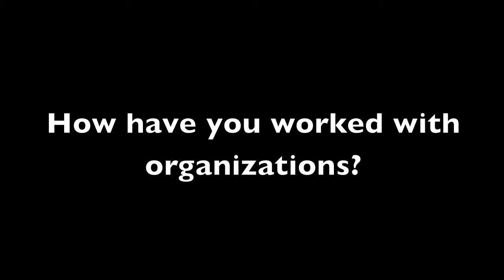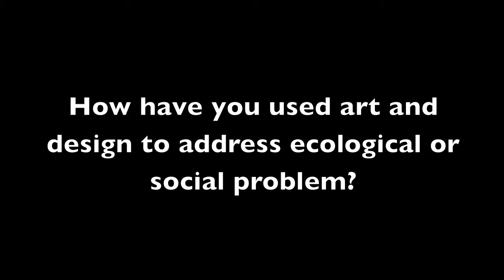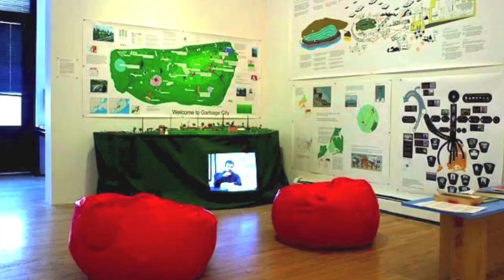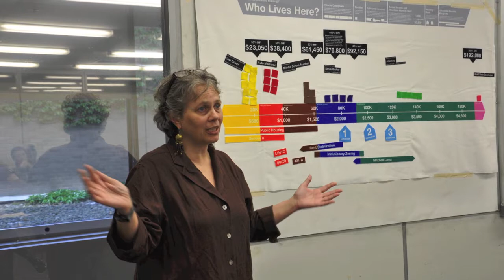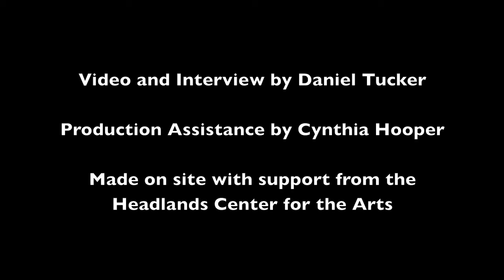Rosten Woo at Headlands Center for the Arts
Creative Ecologies
Headlands Center for the Arts
Sausalito, CA - USA

Video and Interview by Daniel Tucker

Production Assistance by Cynthia Hooper

Made on site with support from the Headlands Center for the Arts